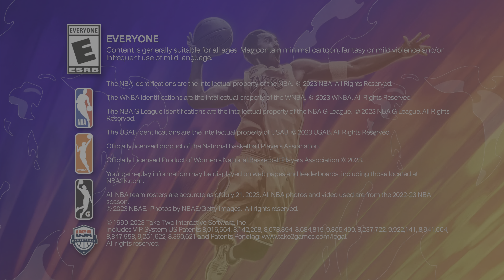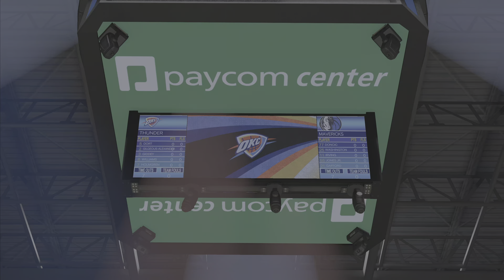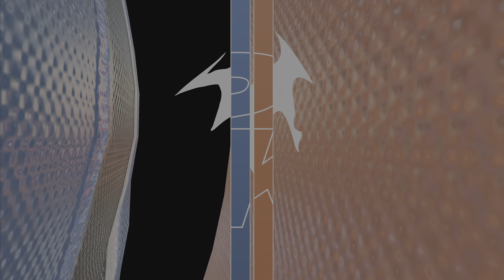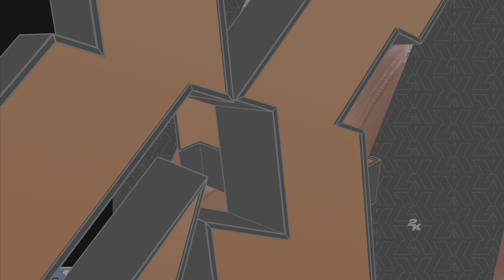NBA Week 24 | Dallas Mavericks @ Oklahoma City Thunder | NBA 2K24 | Simulation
In NBA 2K24, play as your favorite NBA and WNBA teams with fully up-to-date rosters and legendary historic teams.
Experience the past, present and future of hoops culture.

Showcase your deep arsenal of moves, with revamped interior defense and dribble combo controls for more rewarding and responsive skill-based Gameplay.

Grab your squad and enjoy pure, authentic hoops action across a variety of modes, including limitless personalized MyPLAYER options in MyCAREER. Collect an impressive array of legends and build your perfect lineup in MyTEAM and more, including new MAMBAMOMENTS™ challenges.

See you on the court.

PSN: BleacheDane420

Chapters:TBA